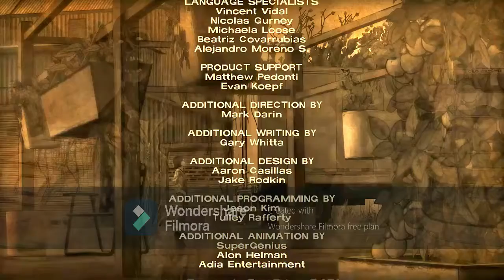THE WALKING DEAD | TELLTALE SERIES | SEASON 1 | 400 DAYS DLC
Welcome back, to the Walking dead, In this video We delve in to the DLC Episode "400 Days", this Episode shows us a Woman Named "Tavia", Who recruits the 5 Survivors, Shel, Bonnie, Russel, Wyatt & Vince. This episode ties into the 2nd Season of the franchise which in a future video you will see why that is.